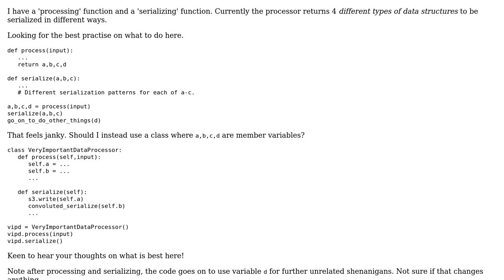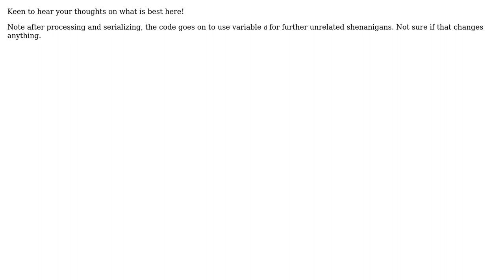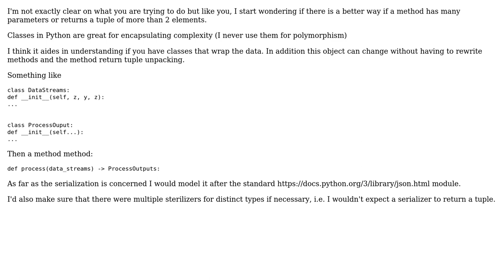Python: Function pipeline with multiple return/input values, or use OOP? Best Practices?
Software Engineering: Python: Function pipeline with multiple return/input values, or use OOP? Best Practices?

With thanks & praise to God, and with thanks to the many people who have made this project possible! | Content (except music & images) licensed under CC BY-SA | Music | Images & others | With thanks to user pcauthorn user Jamal Rahman and the Stack Exchange Network Trademarks are property of their respective owners. You are responsible for your own actions.